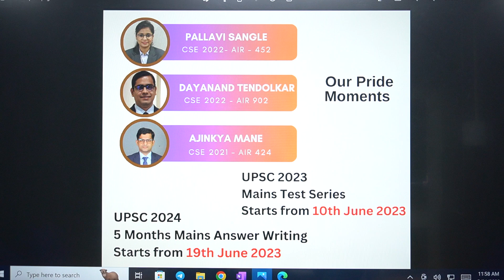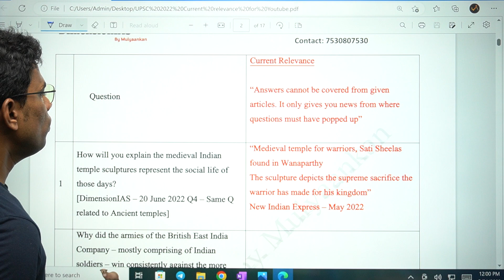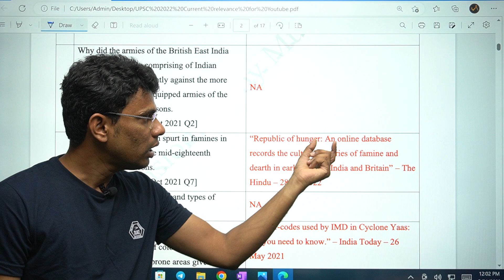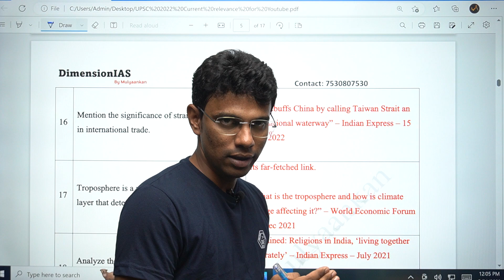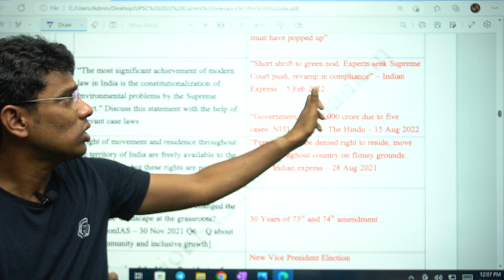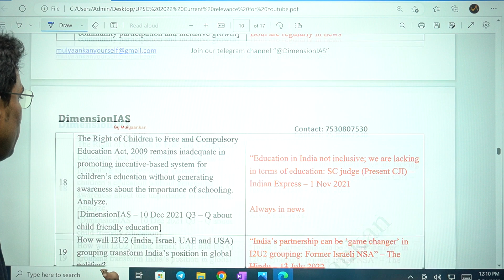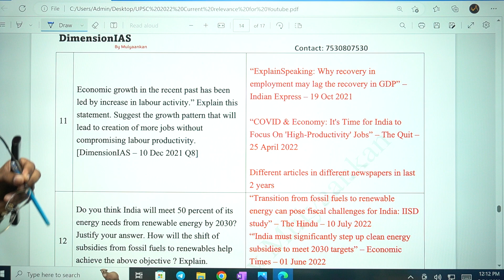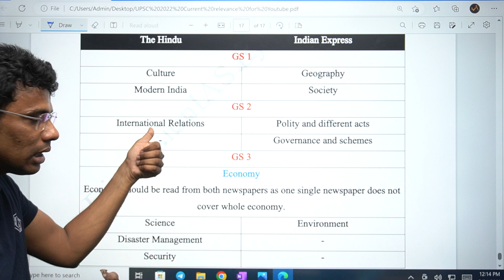UPSC Mains 2023 and 2024 - If you don't have control over Current Affairs, you cannot clear UPSC.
Video analyzes the UPSC Mains 2022 question paper in the context of current affairs.

Download analysis file of 2022